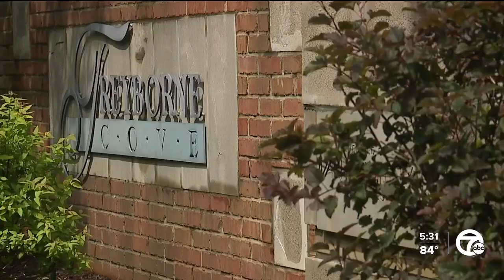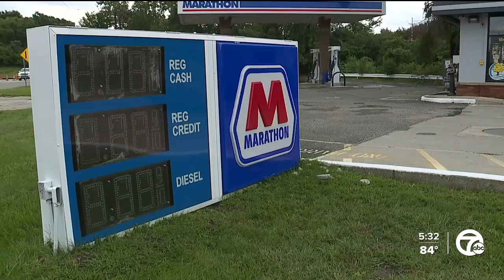Hundreds without power in Commerce Township after multiple power poles knocked out